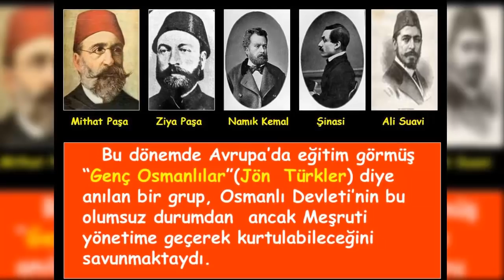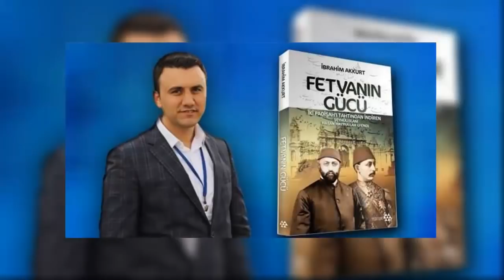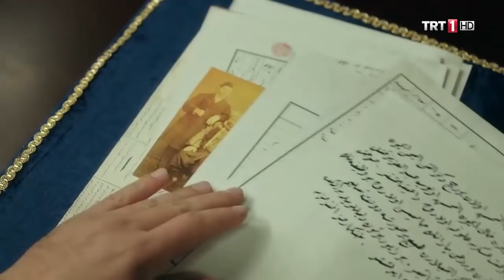Payitaht Abdülhamid | Sultan Abdülaziz'in Tahttan İndirilmesi ve Çerkez Hasan Vakası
Yeniçeri ocağının kaldırılmasından sonra kurulan yeni ordunun ilk başarılı darbesi Sultan Abdülaziz’in tahttan indirilmesi olayıdır. Ne yazık ki bu olay yeterince tarihçilerimiz ve araştırmacılarımız tarafından incelenmemiştir. Halbuki buradan çıkarılabilecek bir çok ders vardır. Şimdi mevcut bilgiler ışığında bu olaya bir göz atalım.
Kimler İsteyenler ve Destekleyenler Kimlerdi?
İngiltere, Fransa ve Rusya Osmanlı ordu ve donanmasının hızla modernize edilmesi ve güçlenmesinden rahatsızlık duyuyorlardı. Sultan Abdülaziz orduyu en son silah sistemleri ile donatmış, donanma ise bir çok zırhlı gemi ile güçlü bir duruma getirilmişti.
İngiltere; devletin başında daha iyi kullanabileceklerini düşündükleri Şehzade Murat’ın gelmesini, kendi adamları olarak gördükleri Mithat Paşa’nın sadrazam olmasını ve ordunun başına da, çok çeşitli zaafiyetleri bulunan Hüseyin Avni Paşa’nın gelmesini istiyorlardı. İngiltere’nin en büyük rahatsızlığı güçlenen Osmanlı donanması idi. Başta Hindistan olmak üzere Uzakdoğu sömürgelerine giden yolun tehlikeye girmesini istemiyordu.
Rusya; Osmanlı’nın toparlanmasını kesinlikle istemiyor, 1856 Paris Antlaşması ile oluşturulan Osmanlı üzerinde ki Avrupa korumasını kaldırmaya çalışıyordu. Sultan Abdülaziz’in Kırım’ı geri alabileceğine dair bir sözü ağzından kaçırması Rusların uykularının kaçması için yeterliydi.
Darbenin yerli ayağı ise; Mithat Paşa ve Hüseyin Avni Paşa’dan oluşuyordu. Mithat Paşa Osmanlı Devletinin meşruti idare ile kurtulacağına inanan Genç Osmanlıların temsilcisiydi ve bu konuda en büyük engel olarak Sultan Abdülaziz’i görüyordu. Hüseyin Avni Paşa ise yediği sürgünden dolayı hükümdara müthiş bir kin duyuyordu.
Darbe Planının Uygulama Safhası
İngiliz gizli sevisi British İntetelligence Service (BIS) harekete geçti. Batılı finans çevreleri, mason locaları var güçleri ile harekete geçti. Karanlık oyunlar tezgahlanmaya başlandı. Rus elçisi İgnatiev’in oyununa gelen Sadrazam Mahmut Nedim Paşa’nın borçlanma faizlerini yarıya indirdiğini açıklaması bütün Avrupa kamuoyunu bir anda Osmanlı aleyhine çevirdi.
Medrese Öğrencilerini Ayaklandırıp Darbecileri Göreve Getirdiler
İstanbul Medreselerinde ki öğrencilerin bir çoğu Rumeli kökenliydi. Rumeli’de ki isyanlar sırasında bir çok yakınlarının katledildiği ve zulme uğradığı şeklinde ki haberler onları harekete geçirdi. Müslümanların Hırıstiyanların zulmüne uğradığı iddia eden öğrenciler bu durumun sorumlusu olarak gördükleri hükümet merkezine doğru yürüyüşe geçtiler. Onların bu yürüyüşü bir kısım halk da katıldı.Tarihçi Yılmaz Öztuna bu öğrenci ayaklanmasının darbe kadrosu tarafından finanse edildiğini dağıtılan paranın Şehzade Murat’tan temin edildiğini iddia eder.
Sultan Abdülaziz bu olayı halk isyanı zannederek darbecilerin isteği doğrultusunda Mahmut Nedim Paşa’yı görevden aldı ve Mütercim Rüştü Paşa’yı göreve getirdi. Rüştü Paşa kabinesi tam bir ihanet çemberiydi. Mithat Paşa devlet nazırı, Hüseyin Avni Paşa serasker yani genelkurmay başkanı, en büyük isteği Şeyhülislam olmak olan Hayrullah Efendi ise istediği makama getirildi. Darbe kadrosu artık hazırdı.
Fetva Alınması
Topkapı sarayını kuşatarak darbeyi gerçekleştirecek olan Mirliva Süleyman Paşa, Şeyhülislam Hasan Hayrullah Efendi’nin hal fetvasını vermesini sağladı. Fetva Sultan Abdülaziz’in şuursuz ve genel siyasetten anlamaması gibi iddialara dayandırılmıştı.
Darbenin Gerçekleşmesi ‘’Sultan Abdülaziz’in Halli’’
Dolmabahçe Sarayı 30 Mayıs 1876 tarihinde karadan ve denizden kuşatılmıştı. Sultan Abdülaziz için en acı olaylardan birisi belki de en çok sevdiği ordusunun silahlarını onun üzerine çevirmesiydi. Sultan’ın yapımı için büyük emek ve para harcadığı o tarihte dünyanın en büyük zırhlıları arasında yer alan Mesudiye’nin  toplarını saraya çevirmiş olması karşısında onun yaşadığı duyguları anlatmak mümkün müdür? Darbeciler tarafından Topkapı Sarayına götürülen padişaha burada görevden alındığı bildirildi.
Darbeciler Dolmabahçe Sarayını yağmaladılar. Değerli eşyalar ve mücevherler paylaşıldı.
Sultan Abdülaziz’in hayatı incelendiği zaman etrafı yeteneksiz, çıkarcı ve hain devlet adamları tarafından sarılmış, bu ortam içerisinde memleketi için çırpınan bir hükümdar portresi çıkmaktadır.